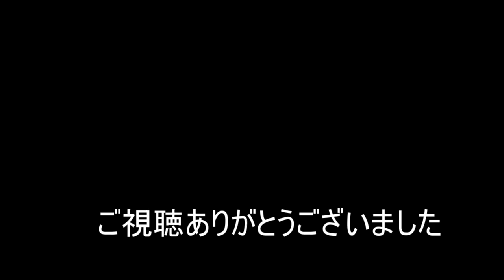【NARUTO TO BORUTO】好きな型使う編591【シノビストライカー SHINOBI STRIK